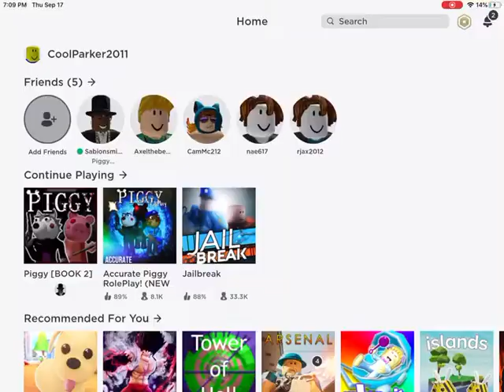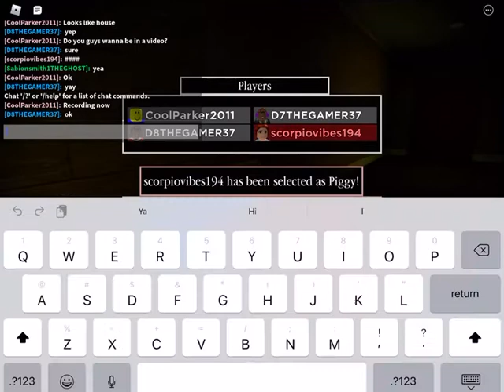Playing Roblox piggy but coming across viewers and playing with them!